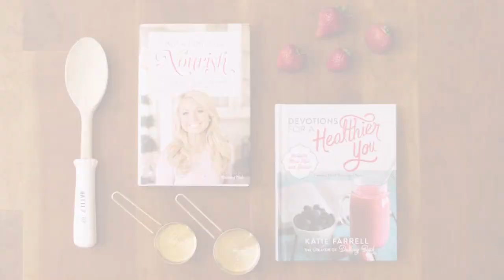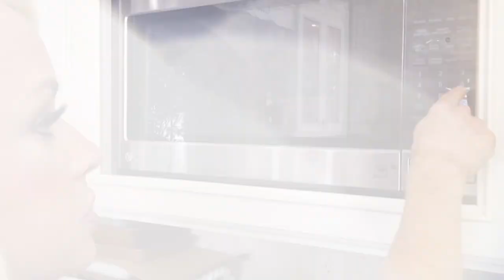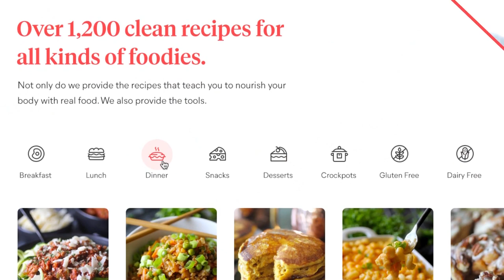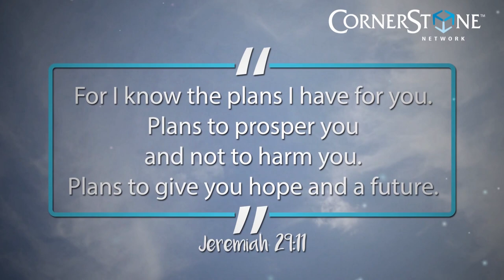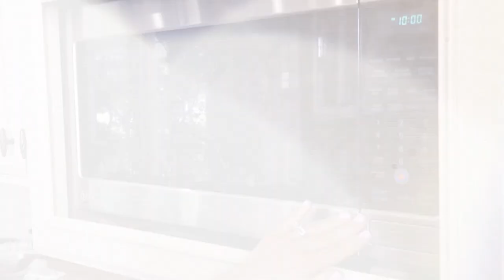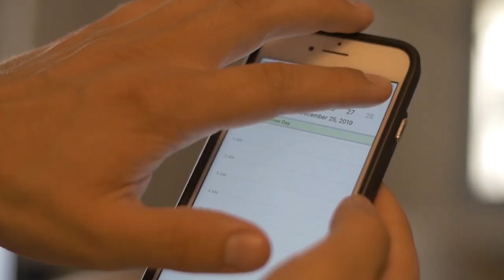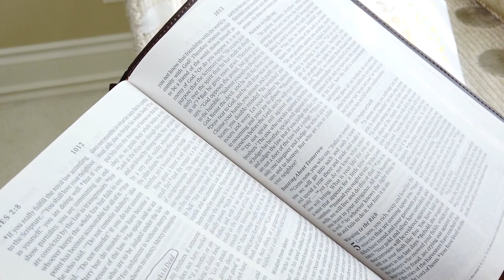Dashing Dish: Healthy Snacks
Healthy snacking can be tricky… but Katie shares some of her quick &amp; easy go-to snacks that will hit the spot AND keep you on track!

Katie is preparing: clean eating cheese it crackers, a yummy 1-minute blueberry muffin, no bake cookie protein bars AND a childhood classic- Thin Mint Crisp Cookies.Watch as the Dashing Dish crew puts Katie to the ultimate snack taste test!